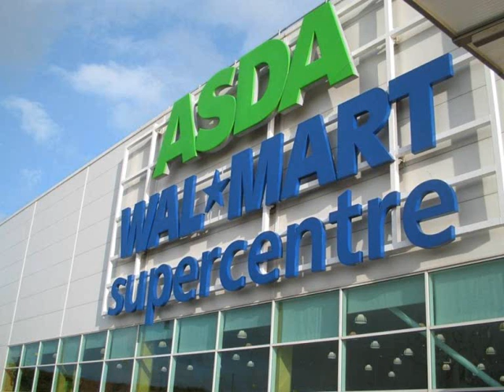The Supermarket Song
Supermarkets ar equel...lol